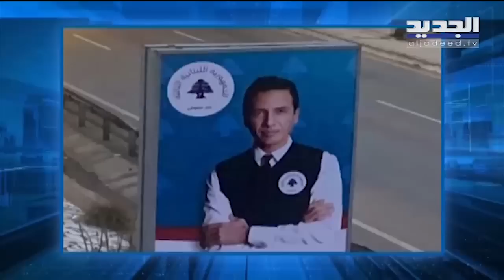عمر حرفوش يتوعد "بالرعب" للنواب: سأفعل بهم كما فعل محمد بن سلمان !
عمرحرفوش محمدبنسلمان الإنتخاباتالنيابية#